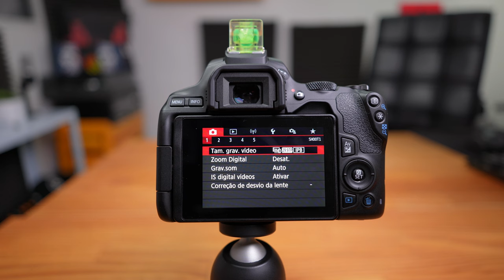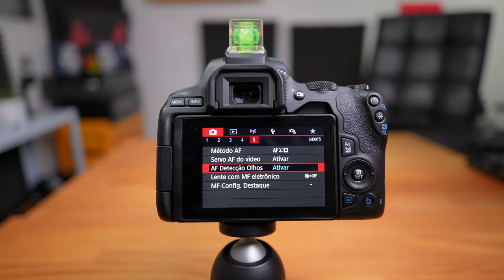Foco PERFEITO na CANON SL3 Como Habilitar o Foco de Detecção de Olho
FOCO PERFEITO na CANON SL3: COMO CONSEGUIR? Neste vídeo eu vou mostrar como vc faz para habilitar o foco de detecção de olhos na Canon EOS SL3.
O foco por detecção ocular ou "eye detection" é um sistema de foco na Canon sl3 bem sofisticado que permite vc ter um foco preciso não somente por detecção de face, mas também pro rastreamento dos olhos.

Porque não tem coisa mais chata do que vc ter que fazer foco manual toda hora na sua  Canon SL3.
Este foco por detecção de olhos da câmera Canon SL3 ou Canon 250D (foco canon) é um sistema automático de como ajustar o foco na Canon SL3 e que vai permitir foco instantâneo nos olhos quando vc estiver usando a Canon SL3.

Aproveite mais este tutorial  de  como fazer um foco perfeito na Canon SL3 , habilitando  o sistema de autofoco pro detecção ocular.
Forte abraço.

✅ VEJA TODOS OS VÍDEOS DA SÉRIE "DOMINANDO A CANON SL3"  ✅

⏱️Marcadores (Chapters) - AQUI  VC PODE IR DIRETO AOS PONTOS QUE TE INTERESSAM NO VÍDEO Sobre FOCO PERFEITO na CANON SL3 Brasil

00:18 O Dual Pixel Autofoco da Canon SL3
00:43 A Importância do Foco no Olho
01:34 Como Ativar o Foco Perfeito na SL3
02:16 Onde Aprender Mais Sobre a SL3

Excelente Câmera para Começar - (CANON EOS SL3)

/// EQUIPAMENTOS Usados neste vídeo sobre
FOCO PERFEITO na CANON SL3